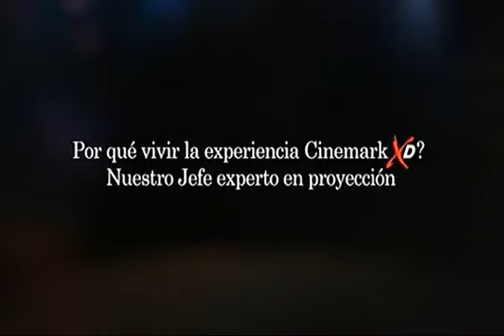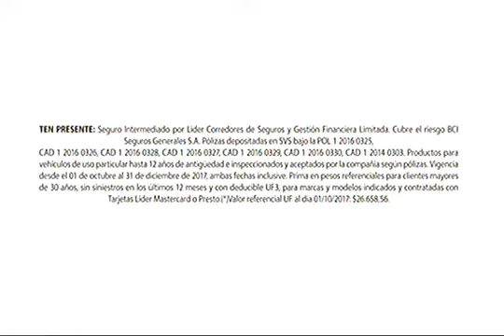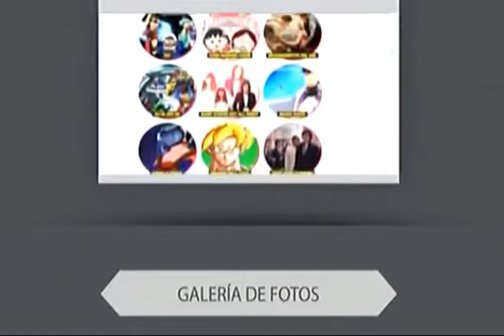Tandas Comerciales ETC TV 15 de Noviembre 2017